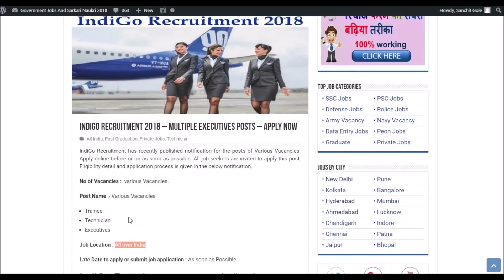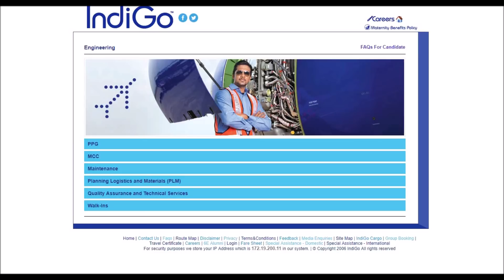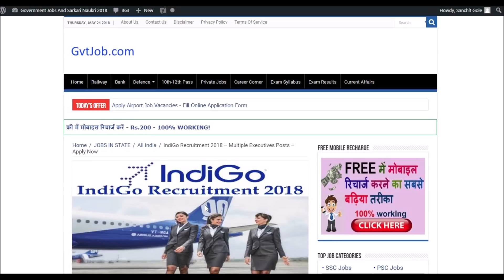IndiGo Recruitment 2018 | All over India | Various Vacancies | Private Jobs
Today's job about IndiGo Recruitment 2018. The following job is on regular basis. For more detailed updates kindly visit the link given Above. You can  apply this job though the link provided